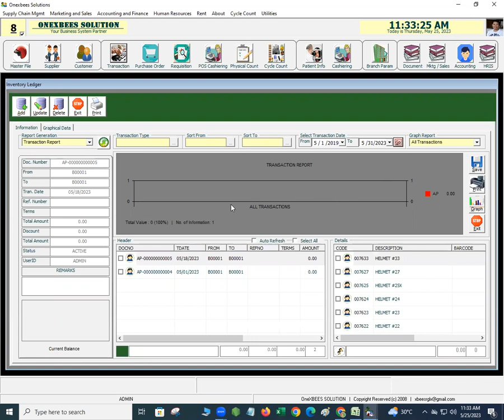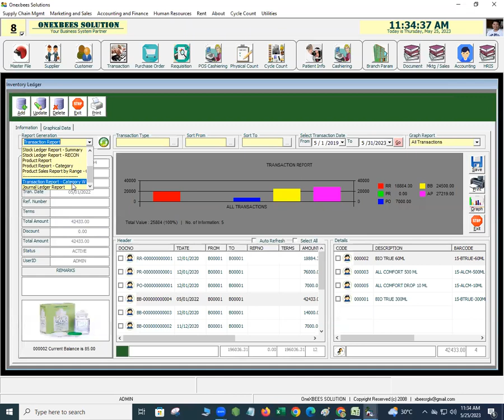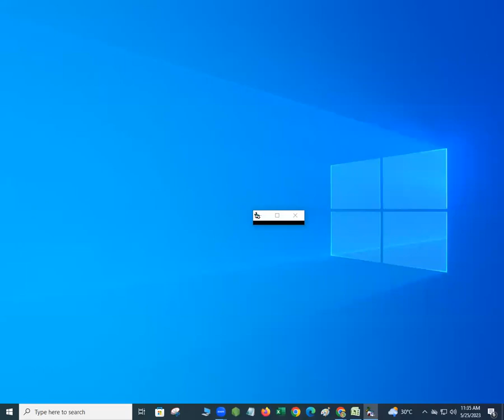Inventory Management System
Generate Transaction Report through excel and PDF file with photo